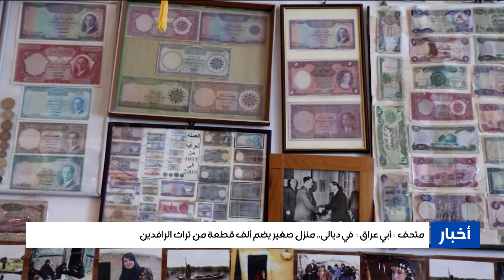متحف "أبي عراق" في ديالى.. منزل صغير يضم ألف قطعة من تراث الرافدين